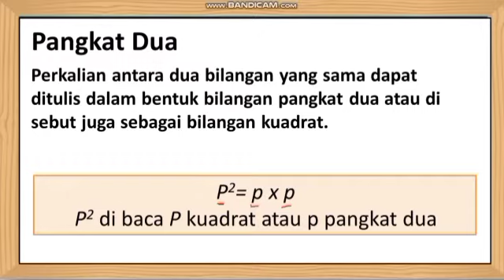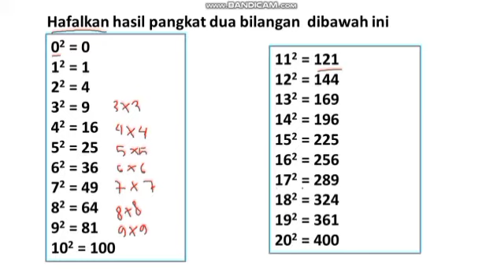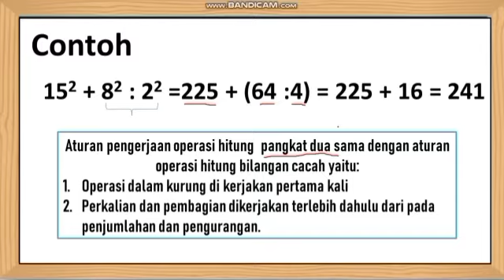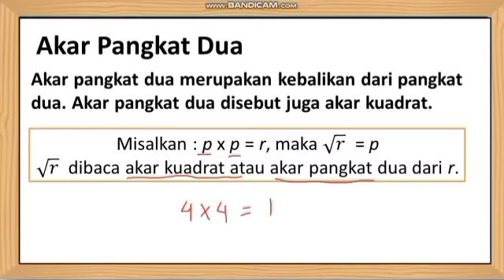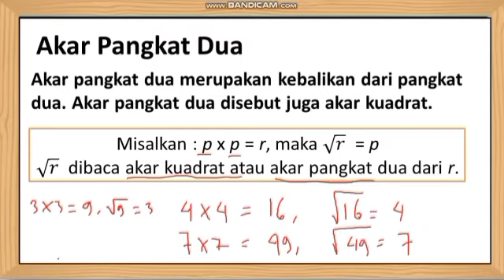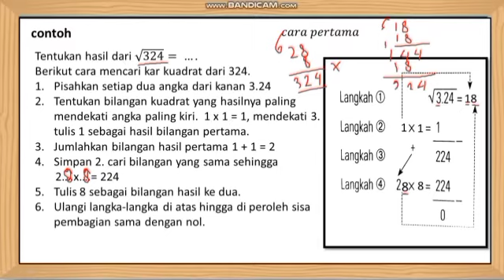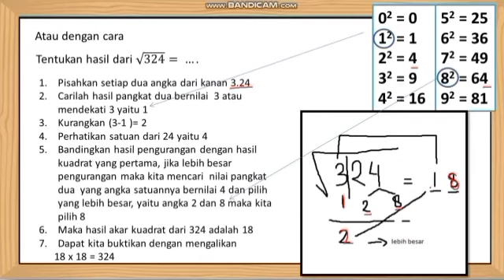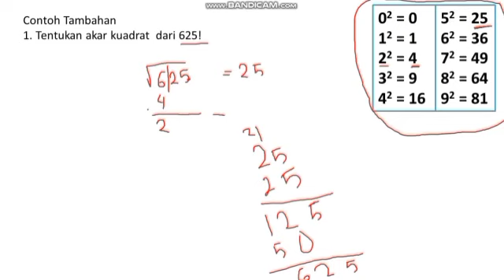Pangkat dua dan akar pangkat dua